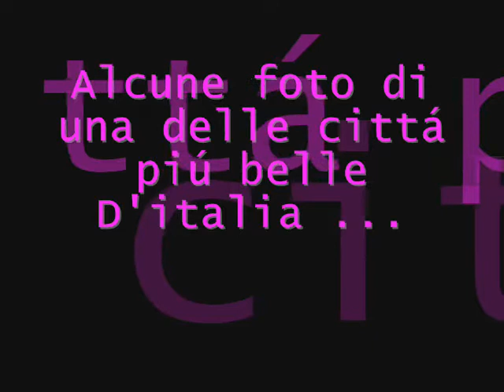Alcune foto della bellissima cittá di Palermo! video by Giovy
la canzone é Desert Rose del grande Sting spero che vi piaccia